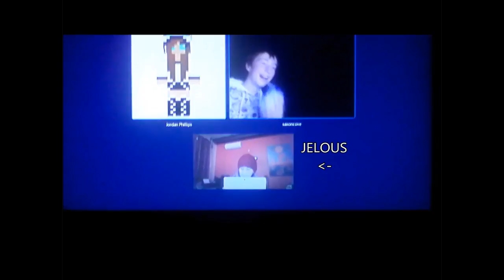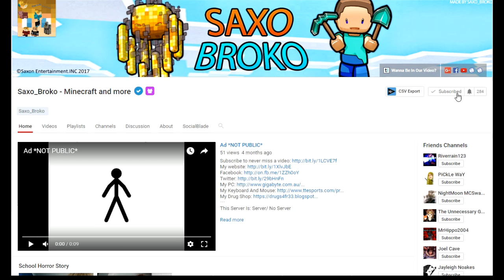Channel Trailer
This Server Is: No Server

Servers I Play On Most:
PLAY.BLACKCABON.NET
SAXOBROKO.HYPIXEL.NET

Comment: "Trailer " If you read the description.